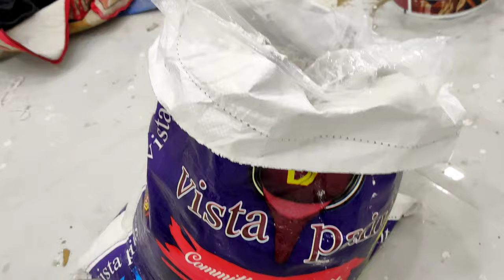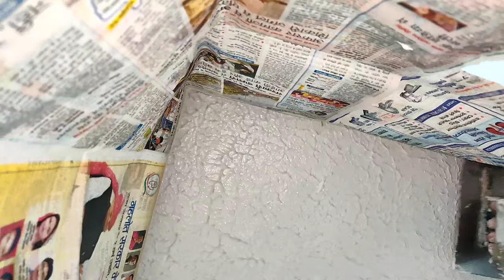Asian paint antique premium luxury texture design drape | asian paints texture design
In this video we have shown new latest textures design called Drape.
This is a itlian luxury finished specially for premium houses and walls

Material
Step 1- Asian paint roller coat (honeycomb texture material for Pattern creation (base coat)
Step 2- Dark grey color on pattern is Asian paint royale luxury emulsion.
Step -3 Top coat 1 - Dupur copper (just like Asian paint royale play copper)
Step 4- Top coat 2 - Asian paint Royale play antique gold.